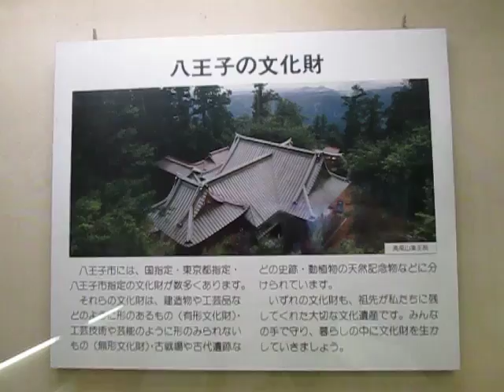八王子市郷土資料館（登録博物館）